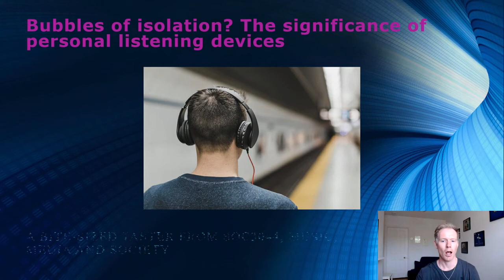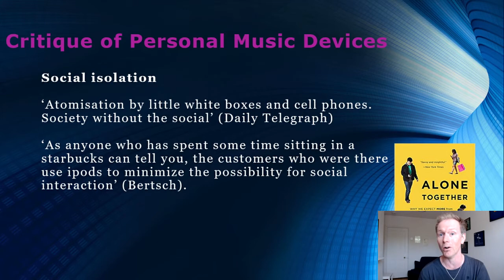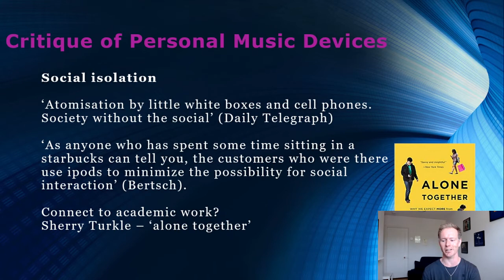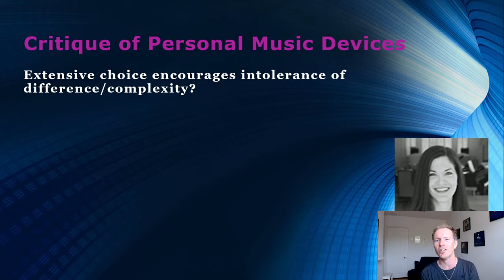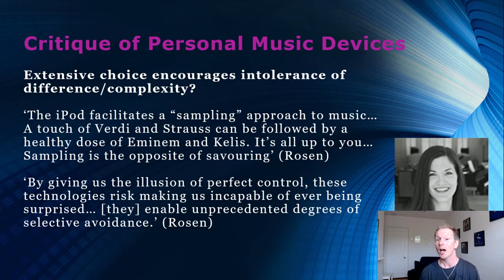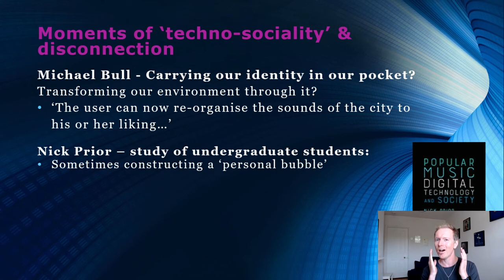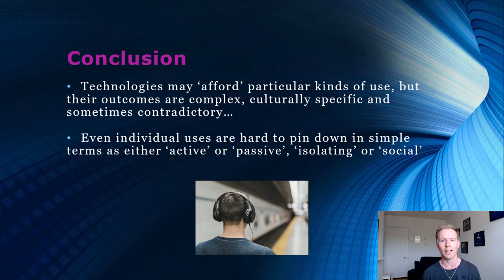Paul Hodkinson Taster Lecture BSc in Media and Communication University of Surrey